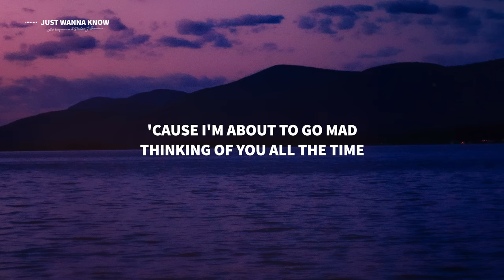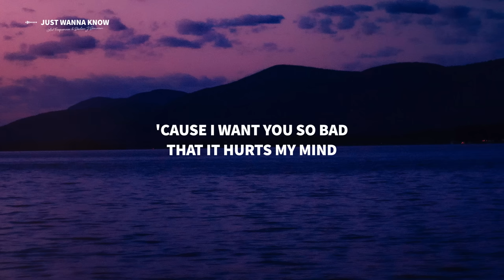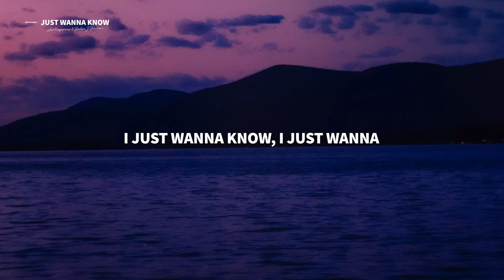Lost Frequencies & Declan J Donovan - Just Wanna Know (Lyrics)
⬇️ Download / Stream "Lost Frequencies & Declan J Donovan - Just Wanna Know"

Lyrics for "Lost Frequencies & Declan J Donovan - Just Wanna Know"

'Cause I want you so bad that it hurts my mind
'Cause I'm about to go mad thinking of you all the time
What the hell I could do to make you mine
So just let me know, yeah, let me know now
Just let me know, yeah, let me know

I just wanna know, I just wanna
I just wanna know

And I just wanna know (Just wanna know)